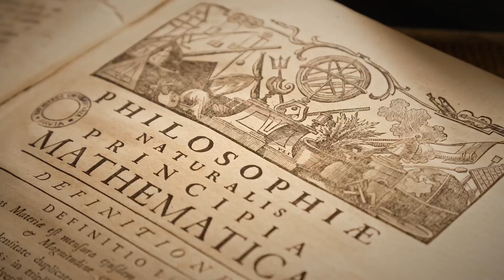Mostra "La vertigine delle liste vs L’ordine dei libri"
Dall'11 ottobre al 27 novembre 2024, nel Salone Teresiano, un’inedita e curiosa mostra libraria e documentaria dal titolo "La vertigine delle liste vs L’ordine dei libri".

Ideata dalla Biblioteca Universitaria di Pavia e dal Centro Manoscritti dell’Università di Pavia, con il sostegno di Fondazione Banca del Monte di Lombardia e Regione Lombardia e il patrocinio del Comune di Pavia, è curata da Maria Cristina Regali e Nicoletta Trotta, con il coordinamento scientifico di Antonella Campagna e Cesare Zizza.

In esposizione una selezione delle “liste d’autore” conservate al Centro Manoscritti dell’Università di Pavia, poste a confronto con i cataloghi storici e le straordinarie tavole illustrate dei volumi della Biblioteca Universitaria.

Le liste d’autore sono glossari, elenchi di vocaboli, liste di titoli alternativi di romanzi o raccolte poetiche, mappe progettuali, elenchi di temi da sviluppare, indici delle poesie corretti e ricorretti, vergati da grandi personalità della cultura, tra cui Eugenio Montale, Salvatore Quasimodo, Gesualdo Bufalino, Claudio Magris, Paolo Volponi, Ottiero Ottieri, Giorgio Manganelli, Domenico Rea e naturalmente Umberto Eco, al cui saggio La vertigine della lista è ispirato il titolo della mostra.

Alle testimonianze autografe rispondono, in un ideale dialogo tra disordine e ordine, i cataloghi storici e i rari e antichi volumi illustrati, con straordinarie tavole di storia naturale, anatomia e medicina, custoditi dalla Biblioteca. Special guest, un magnifico volume di tavole anatomiche, esempio pop-up ante litteram, unico esemplare del 1660 censito nelle biblioteche italiane.

La mostra è inoltre impreziosita da ventotto tavole di Daniele Ilariucci, presentate da Francesca Porreca, in cui l’artista seleziona e compone frammenti di libri, lettere e immagini per creare nuove opere, ricche di piccoli dettagli, di forme ripetute, proprio come in una lista visiva, realizzata attraverso la tecnica del collage.